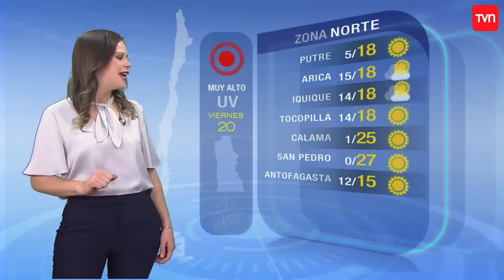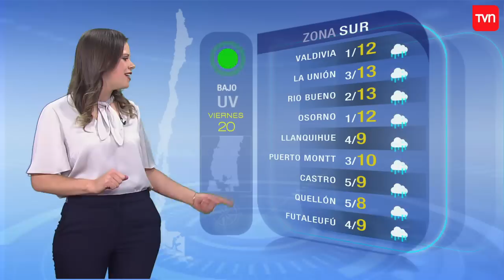Pronóstico para este viernes 20 de septiembre | TV Tiempo | Buenos días a todos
¿Chileno en el extranjero?